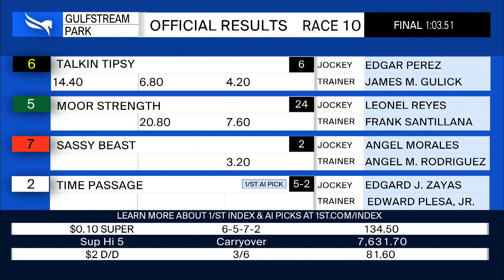Gulfstream Park June 17, 2023 Race 10